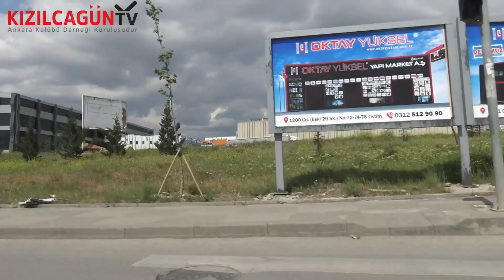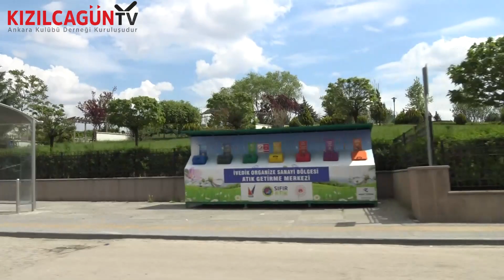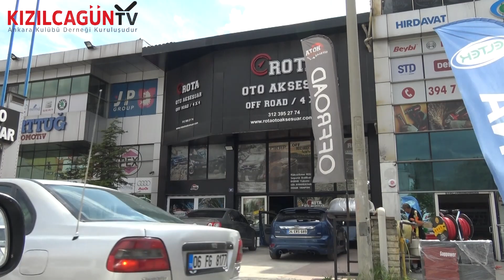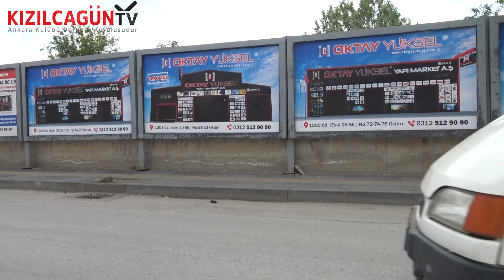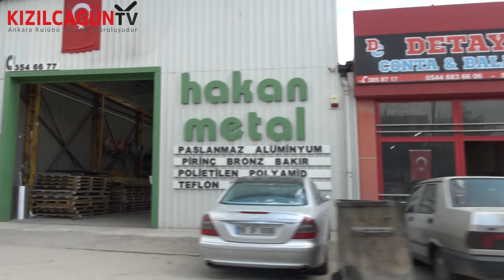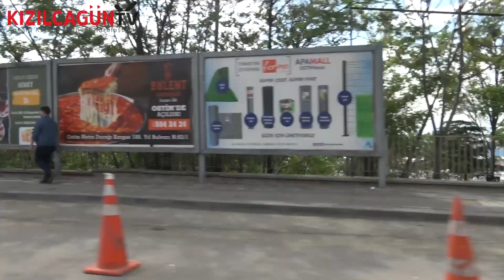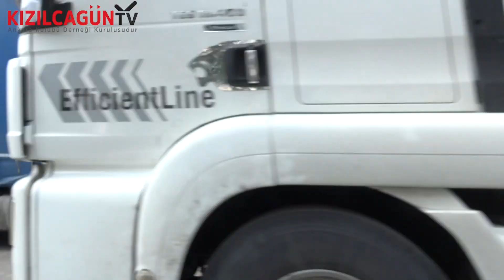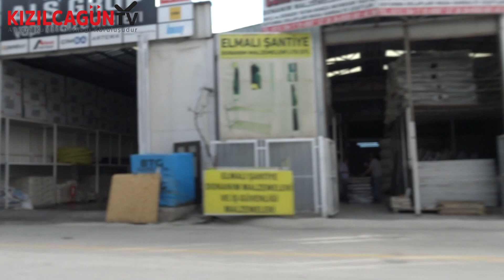Ostim | İvedik | Atisan OSB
Ostim İvedik Atisan Eko Yaşam programı bu hafta Ostim-İvedik-Atisan Organize sanayi bölgelerini sizlere tanıtıyor. Ankara’nın öncü sanayi bölgelerinden biri olarak yarım asrı geride bırakan OSTİM, 17 sektör ve 139 işkolunda, 6.400’den fazla işletme, 65.000’den fazla çalışanın faaliyet gösterdiği, milli ihtiyaçların karşılanmasında bir çözüm merkezi olarak uluslararası marka değerine sahip bir KOBİ kentidir. Merhum Cevat Dündar ve bir grup müteşebbisin 1967’de temellerini attığı OSTİM, günümüzde KOBİ’lerin ideallerini büyüterek Türkiye’de “ortaklaşa rekabet” ve “güç birliği” kavramlarını belleklere yerleştirmiştir. Ankara İvedik Organize Sanayi Bölgesi 4562 Sayılı Organize Sanayi Bölgesi Kanunu çercevesinde 15 Ocak 2001 tarihinde tüzelkişiliğine kavuşmuştur. 1987 yılında Ankara’nın yeni sanayi bölgesi olarak tespit edilen İvedik’te, 38 kooperatifin oluşturduğu sinerji ile devletten veya herhangi bir finans kuruluşundan kredi almadan, kendi öz kaynakları ve Ankara Büyükşehir Belediyesi’nin katkıları ile bölgemizin alt-üst yapı çalışmaları tamamlanmıştır. 26 Haziran 2003 tarihinde resmi açılışı gerçekleştirilmiştir.